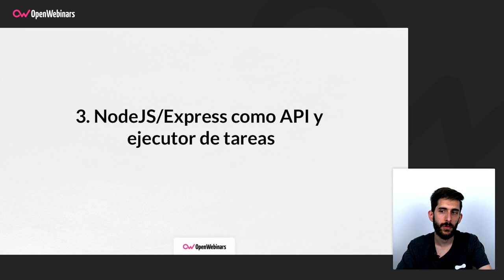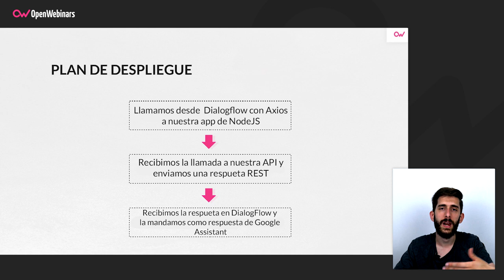Cómo ejecutar tareas con API en NodeJS y Express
En este tutorial vas a descubrir el flujo de trabajo de cómo ejecutar tareas, cómo hacer llamadas y recibirlas a través de una API que haremos en NodeJS/Express.